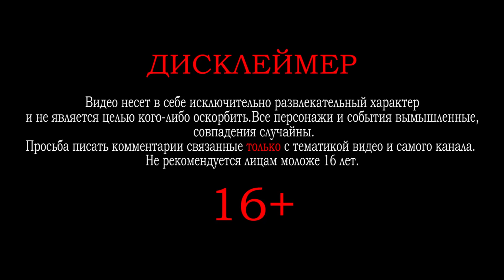Искусство дипломатии / прохождение Агата Тесак - Agatha Knife (8)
Искусство дипломатии не победить, а убедить, и Агата овладела им в совершенстве. Нужен красный плащ? Девочка обменяла его на книгу. Нужна услуга швеи, но нет денег. Не беда! Главная героиня и тут нашла решение, и предложила ответную услугу. У Агаты явно есть задатки бизнесмена, и девочка движется к успеху. Прочитайте это описание до конца тут много чего интересного! :D

Не знаете во что еще поиграть? Зайди в плейлист обзоры, там я подробно рассказываю о разных игрушках. Уверена, вы сможете выбрать для себя лучшую: